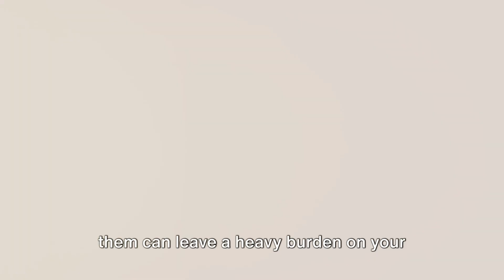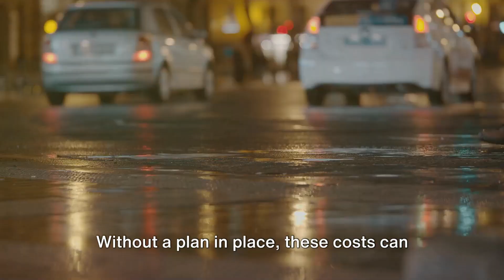Final Expenses: End of Life Costs - Planning For The Inevitable - EXOUSIA INVESTING TV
Today we will be delving into, "Final Expenses: End of Life Costs - Planning For The Inevitable"

Welcome to Exousia Investing TV, your premier destination for unlocking the keys to financial empowerment and mastering the art of money management! In a world where financial literacy is the gateway to prosperity, we're here to guide you through the intricate landscape of investing, wealth generation, and sound financial decision-making. Whether you're a seasoned investor or just starting your financial journey, our channel is designed to demystify complex concepts, provide actionable insights, and empower you to take control of your financial future.

Get ready to transform your relationship with money and embark on a journey towards financial success!

 - EXOUSIA INVESTING TV